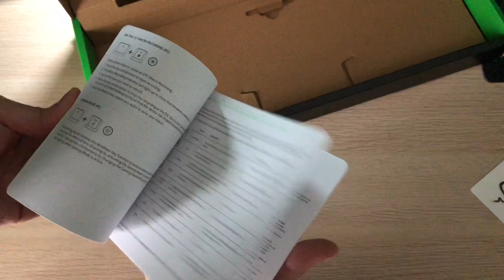Razer CYNOSA CHROMA (unboxing e prime impressioni)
Ciao ragazzi, oggi vedremo assieme l’unboxing e le prime impressioni di questa tastiera che mi ha convinto per il rapporto qualità prezzo e l’altissima personalizzazione, acquistabile su Amazon, ecco il